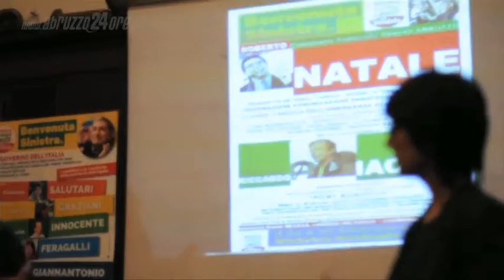Riccardo Iacona dall'emergenza alla ricostruzione dell'Aquila